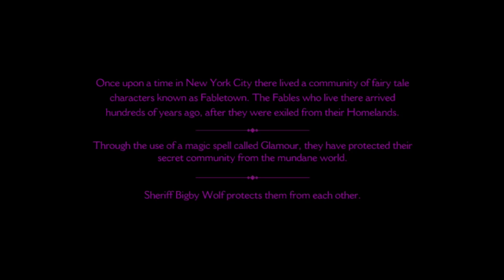Let's Play The Wolf Among Us (PS4) Part 1 - A Grim Tale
ANNNND WELCOME BACK! We are the Vileblood Brothers and today we got Dimera hitting us with The Wolf Among Us. I hope we get a good enough ending or maybe we'll just fuck up. base off our luck probably the later. Enjoy :D